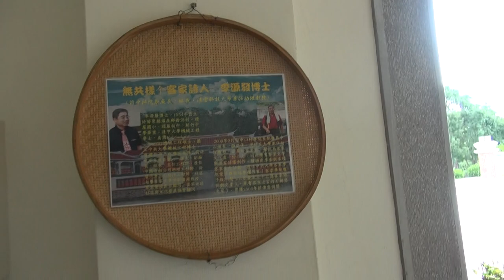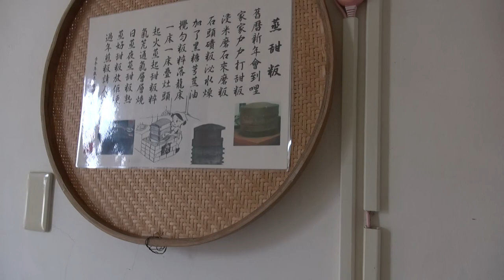2014客家大院-1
客家大院